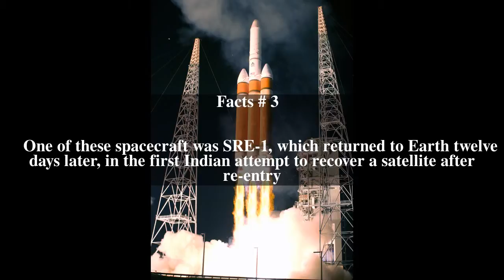2007 in spaceflight Top # 5 Facts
2007 in spaceflight Top # 5 Facts